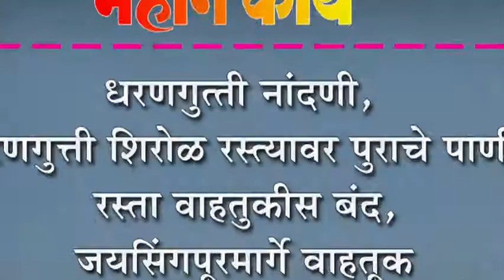धरणगुत्ती नांदणी, धरणगुत्ती शिरोळ रस्त्यावर पुराचे पाणी, रस्ता वाहतुकीस बंद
धरणगुत्ती नांदणी, धरणगुत्ती शिरोळ रस्त्यावर पुराचे पाणी, रस्ता वाहतुकीस बंद, जयिंसगपूरमार्गे वाहतूक